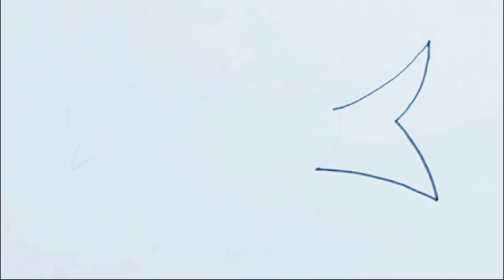How to draw a beautiful bird|| Beautiful bird for kids|| Easy birds drawing.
Easy art for beginner's
How to draw a beautiful bird
Beautiful bird for kids
 Easy birds drawing.
Rose Drawing for Kids
Easy Way to Draw Rose
Easy Painting hacks & Art Ideas for beginners
Amazing painting ideas | Beautiful drawing

▶ About me:
Hi, I am Indrajit. On this channel, I always try to draw in the easiest way that will help improving your skills. Hope you enjoy this videos and find them hellpful.